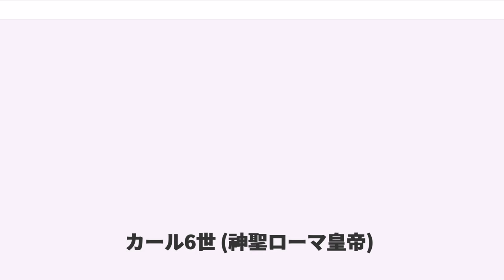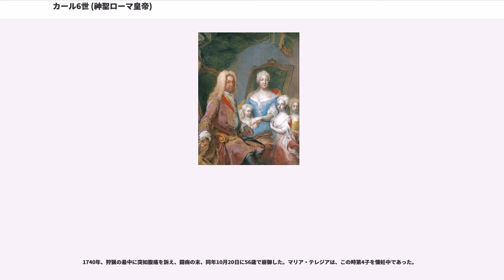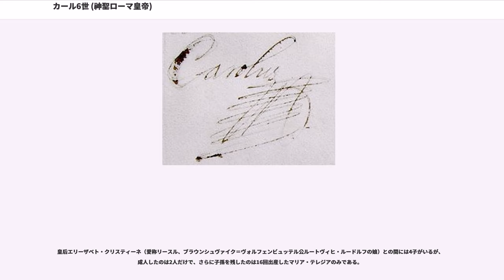カール6世 (神聖ローマ皇帝)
オーストリア・ハプスブルク家

カール6世（, 1685年10月1日 - 1740年10月20日）は、神聖ローマ帝国のローマ皇帝（在位：1711年 - 1740年）、ハンガリー王（在位：同）、ボヘミア王（在位：同）。レオポルト1世と皇后エレオノーレ・マグダレーネの次男でヨーゼフ1世の弟。マリア・テレジアの父。ハプスブルク家最後の男系男子であり、狭義には同家最後のローマ皇帝である。

若年期は、スペイン・ハプスブルク家断絶後のスペイン王位を主張し、スペイン継承戦争を戦った。しかし、兄ヨーゼフ1世の急逝により神聖ローマ皇帝として即位。プリンツ・オイゲン（オイゲン公）の活躍により、ハプスブルク君主国史上最大の版図を築いた。

しかし、男系の後継者に恵まれず、1713年に国事詔書を布告した。1720年以降は、長女マリア・テレジアに家領を継承させるため、ドイツ諸邦や周辺国に対し、外交的譲歩を繰り返さざるを得なくなった。1740年にカール6世は崩御し、ハプスブルク家の男系が断絶。カールが後半生を傾け、所領と引き換えに取り付けた約束は反故にされ、オーストリア継承戦争が勃発した。

1685年10月1日、レオポルト1世と皇后エレオノーレ・マグダレーネの次男として誕生した。

従兄のスペイン王カルロス2世は、先天的に病弱で、子孫も無く、スペイン・ハプスブルク家は断絶は確実視されていた。一度は英仏の合意により第一次分割条約が結ばれた。内容は、カールの異母姉の子ヨーゼフ・フェルディナントを後継者とし、ナポリとシチリアはルイ14世の息子ルイ王太子（グラン・ドーファン）へ、ミラノ公国はレオポルト1世の次男カールへ、分割するものだった。

しかし肝心のヨーゼフが6歳で夭折したため、再び王位継承問題が表面化した。

1700年、カルロス2世が崩御した。カールの父レオポルト1世は、カルロス2世の後継者としてカールを送ろうとした。しかしカルロス2世は生前、後継者としてフランス王ルイ14世の孫アンジュー公フィリップ（フェリペ5世として即位）を推薦していた。イングランドのウィリアム3世、フランスがスペインを併合することに脅威を感じていたが、フィリップの即位を容認した。ところが、ルイ14世はスペインの勢力圏であるネーデルランドや植民地を巡り、各国との対立を深めたため、1701年9月7日に対フランス大同盟（ハーグ条約）が締結されるに至った。カールは対仏・西の旗印として、スペイン継承戦争を戦うこととなった。

カールは1703年に同盟国ポルトガルへ渡る。1704年8月4日、ジブラルタルが陥落すると、9月にはカタルーニャに上陸した。このとき、カールは住民から想定外の歓迎を受けた。1705年にイングランドの将軍ピーターバラ伯がバルセロナを占領すると（第1次バルセロナ包囲戦）、バルセロナに入ってカルロス3世を称し、マドリードのフェリペ5世と対峙した。

1706年にスペイン軍に包囲されたバルセロナを守り抜き（第2次バルセロナ包囲戦）、ポルトガルから進軍してマドリードを落としたイングランドの将軍ゴールウェイ伯・ピーターバラと合流した。しかし、フェリペ5世にマドリードを奪い返され、翌1707年にピーターバラがイングランドへ召還、ゴールウェイがフランスの将軍ベリック公にアルマンサの戦いで大敗するとスペインのほとんどを制圧され、劣勢になった。

1708年、ブラウンシュヴァイク＝ヴォルフェンビュッテル家のエリーザベト・クリスティーネとバルセロナで婚礼を挙げた。

1710年にイギリスの将軍ジェームズ・スタンホープとオーストリアの将軍グイード・フォン・シュターレンベルクが反撃してマドリードを再占領したが、フェリペ5世に再び奪回された上、フランスから援軍を率いたヴァンドーム公が同盟軍を急襲、スタンホープはブリウエガの戦いで捕らえられシュターレンベルクもビリャビシオーサの戦いで敗北、フェリペ5世の優位は決定的になった。

1711年、兄の皇帝ヨーゼフ1世が崩御すると情況が大きく変わった。兄には息子がなく、皇帝選出のためドイツへ戻ったカールがカール6世として帝位を継ぐことになったのである。こうなると、もしカール6世がスペイン王位も継承すれば、かつてのカール5世（スペイン王カルロス1世）のような欧州の広大な領土に君臨する強大な...